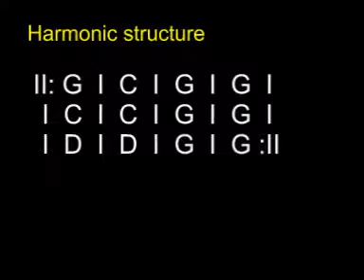Josep Traver tenor banjo lessons: G major shape blues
Triads V. One chord shape blues. G major shape etude